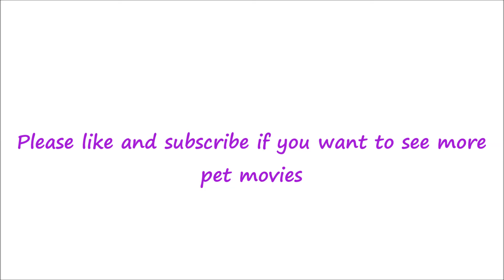BIRD WANTS NAILS TRIMMED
My bird wants nails trimmed